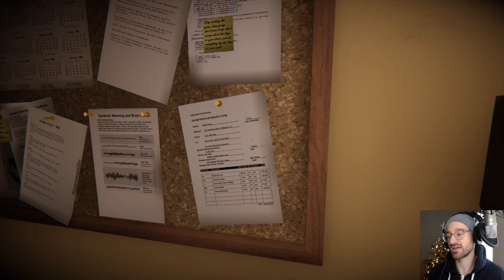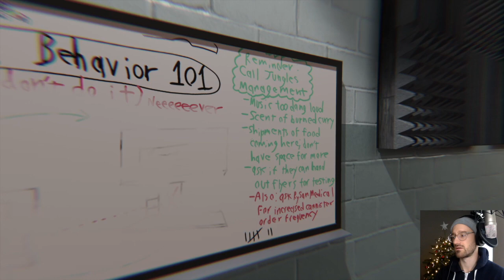Relaxing Yoga in Superliminal?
Today on IndieWeekend I continue playing the game called Superliminal.

After yesterday's horror inducing chapter, Superliminal kicked it up to relax! So I busted out the yoga and tried to mindfully escape the dreams.